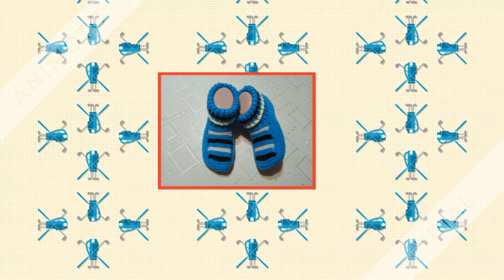Плетени Терлици #51 - (Knitted Slippers) (Тапочки спицами) (Patik) (Pantufas passo a passo)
Хайде да плетем заедно - Плетени Терлици #51 (Knitted Slippers) (Тапочки спицами) (Patik) (Pantufas passo a passo)